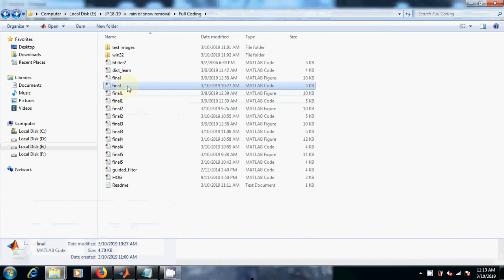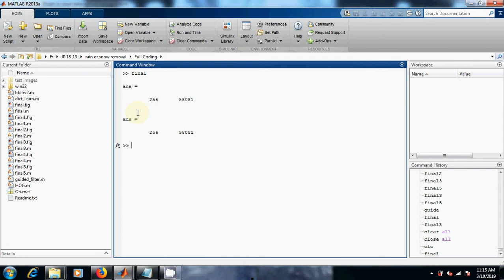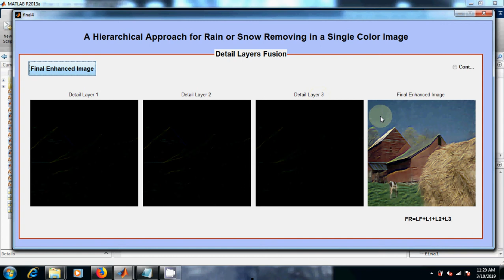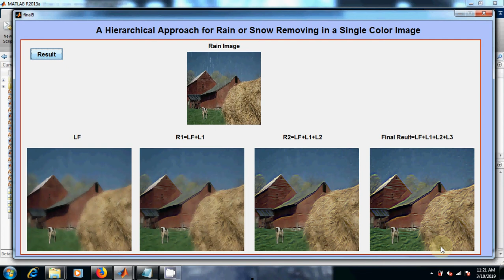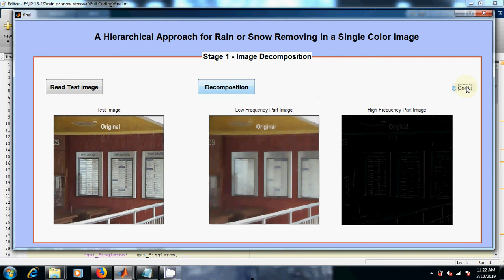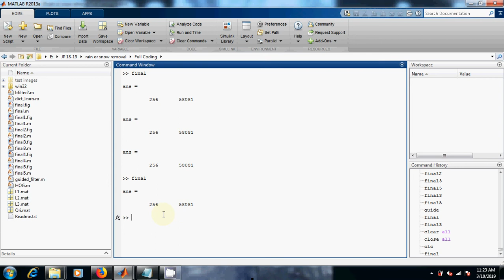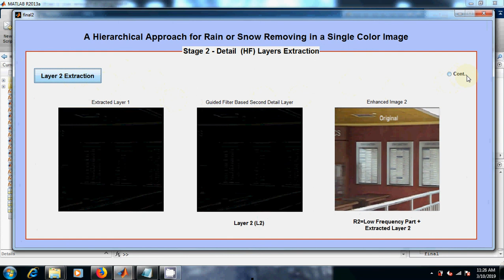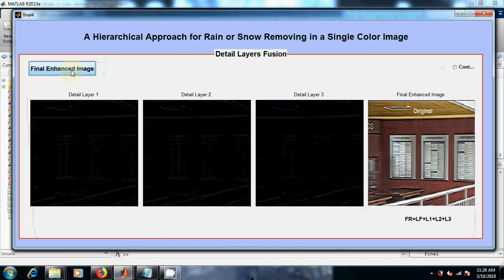A Hierarchical Approach for Rain or Snow Removing in A Single Color Image | Matlab IEEE project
A Hierarchical Approach for Rain or Snow Removing in A Single Color Image | matlab image processing projects with source code.

🚀IEEE Base Paper Title: A Hierarchical Approach for Rain or Snow Removing in A Single Color Image.
💡Implementation Code: MATLAB.
🛠️Tool details: MATLABR2013A.
💰Cost (In Indian Rupees): Rs.3000/

📘IEEE Base paper Abstract:
In this paper, we propose an efficient algorithm to remove rain or snow from a single color image. Our algorithm takes advantage of two popular techniques employed in image processing, namely, image decomposition and dictionary learning. At first, a combination of rain/snow detection and a guided filter is used to decompose the input image into a complementary pair: (1) the low-frequency part that is free of rain or snow almost completely and (2) the high-frequency part that contains not only the rain/snow component but also some or even many details of the image. Then, we focus on the extraction of image’s details from the high-frequency part. To this end, we design a 3-layer hierarchical scheme. In the first layer, an over-complete dictionary is trained and three classifications are carried out to classify the high-frequency part into rain/snow and nonrain/ snow components in which some common characteristics of rain/snow have been utilized. In the second layer, another combination of rain/snow detection and guided filtering is performed on the rain/snow component obtained in the first layer. In the third layer, the sensitivity of variance across color channels (SVCC) is computed to enhance the visual quality of rain/snow-removed image. The effectiveness of our algorithm is verified through both subjective (the visual quality) and objective (through rendering rain/snow on some ground-truth images) approaches, which shows a superiority over several state-of-the-art works.